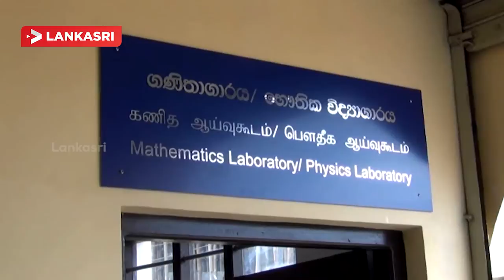Sarath Ekanayake Foundation Stone Of The New Building Of School